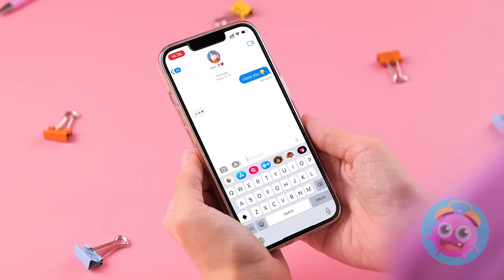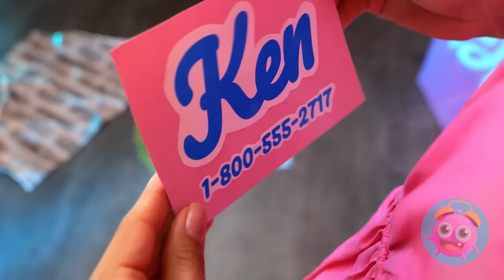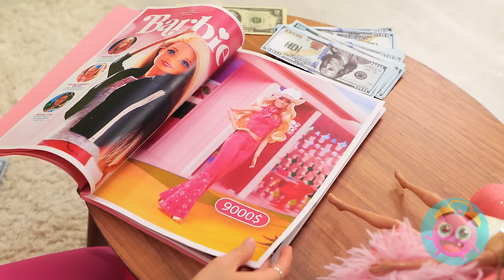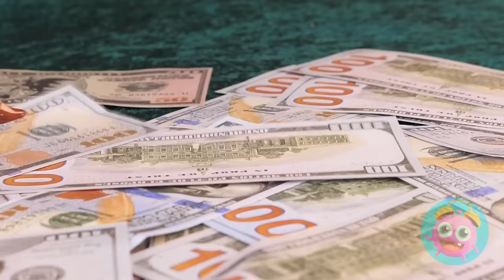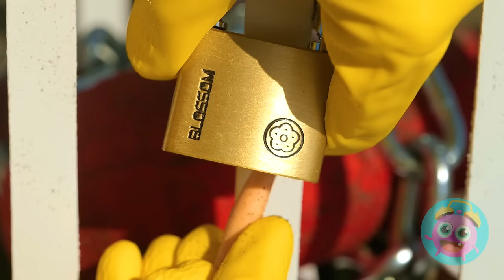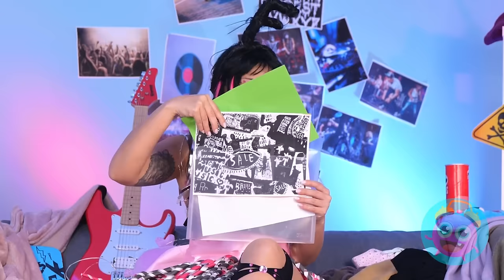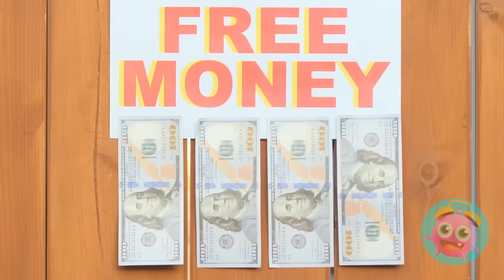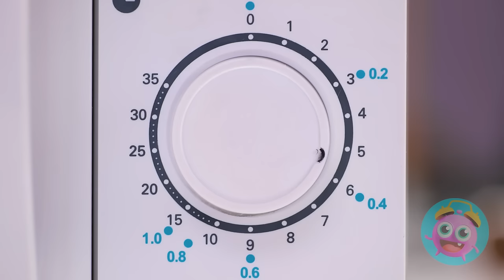Wow! Rainbow Unicorn Candy 🌈 Top Gadgets & Fidgets Fom TikTok | Cool Tips By Yay Time! STAR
Indulge in the enchanting world of Rainbow Unicorn Candy with our latest video featuring the top gadgets and fidgets that will add a touch of magic to your day!

Don't miss out on the excitement – hit the like button if you're loving the rainbow vibes, subscribe for more delightful content, and share this video with your friends who can't resist a sprinkle of magic in their lives! 🚀🦄✨